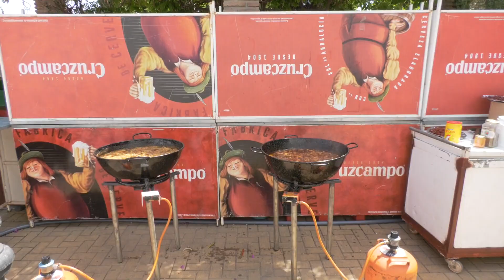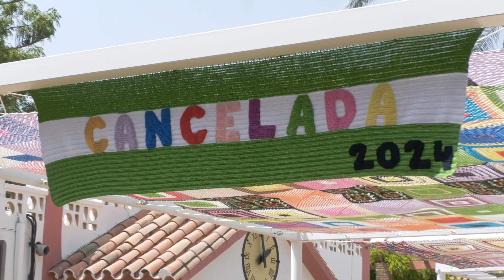Feria de Cancelada: sábado mañana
Diversión para todos los públicos en la mañana del sábado en la Feria de Cancelada, donde los más pequeños y mayores pudieron disfrutar de las distintas actividades organizadas para ellos